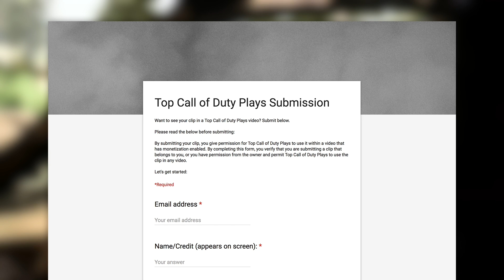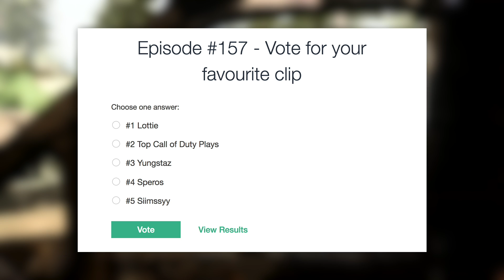Call of Duty Warzone WTF & Funny Moments #10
Episode #10 of our Call of Duty Warzone WTF & Funny Moments series.

➡️Got a clip? Submit it here for a chance to be featured

の最高の瞬間

ABOUT TOP CALL OF DUTY PLAYS:

Welcome to Top Call of Duty Plays. We focus on bringing you high-quality and well-edited Modern Warfare highlights & funny moments. While we mainly focus on highlights, our videos also provide you with the latest Modern Warfare news including game updates, patches and showing off new content.

When it comes to our videos, we like to do things differently compared to other highlight channels. First off, our host Lottie commentates over the clips in every video. Commentary allows us to add value by making observations or giving pointers that will help YOU improve your gameplay or gives you a better understanding of what’s going on in each clip.